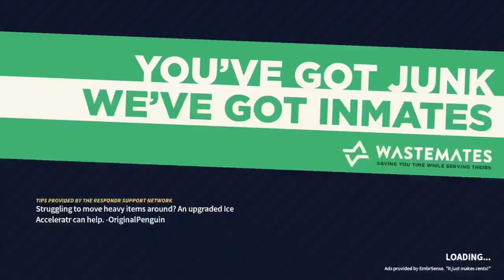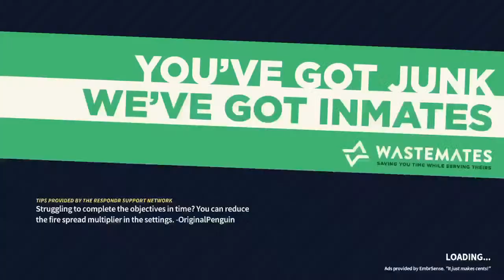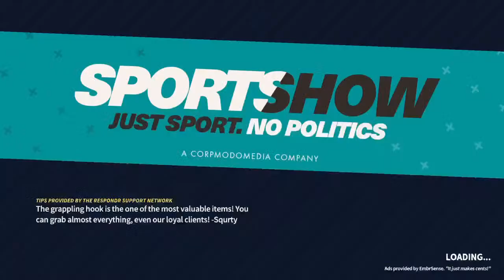Lets Play Embr Fire FIGHTER Simulator - *Live* (New Game )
Make sure to share my channel and also Sub more soon..  Hope you guys Enjoy and Have A great Time!
Join part Of the Uchiha Clan Like & Sub for Daily streams And Content!